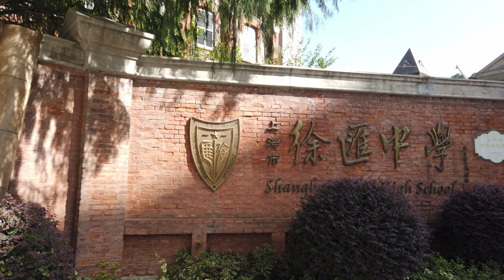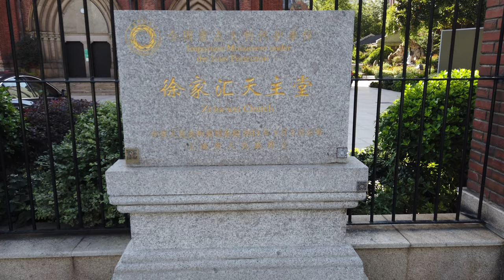【Walking 上海 32】 4K 2022 徐家匯 進化する街 Xujiahui An evolving city (220919)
「上海中心部にある最大かつ最後の黄金の土地」に建設中の徐家匯中心周辺を散策。
暫く来ない間にまたまた進化していた。港匯恒隆広場から東方商廈、そして美羅城、T20大廈まで天橋連廊(空中回廊)と呼ばれるペデストリアンデッキで連結されていた。これで独立していた南側の商業施設が繋がったことになる。ここまでが一期、二期。今後、北側の上海六百、大平洋百貨そして港匯恒隆広場まで繋ぐ三期、四期も計画されており、ぐるっと一回りできるようになるそうである。これに徐家匯中心も加わる事になるのでしょう。
Walk around Xujiahui Center, which is under construction in the "largest and last golden land in the heart of Shanghai".
It had evolved while it hadn't come for a while. It was connected by a pedestrian deck called Sky Corridor from Grand Gateway 66 to Orient Shopping Center, Metro City and T20 Building. With this, the independent commercial facilities on the south side were connected. So far, the first and second periods. In the future, there are plans for the third and fourth stages to connect Shanghai Liubai, Pacific Department Store and Grand Gateway 66 in the north, so it will be possible to make a full circle. Xujiahui Center will also be added to this.

00:00　徐家匯中心　Xujiahui Center
01:12　港匯恒隆広場から東方商廈　Grand Gateway 66 to Orient Shopping Center
03:33　徐家匯中心　Xujiahui Center
07:15　空中回廊　Sky Corridor
09:03　光啓公園内(徐光啓のお墓)  Guangqi Park　( Grave of Xu Guangqi )
09:42　徐匯中学　Xuhui High School.
10:22　聖イグナチオ大聖堂　St. Ignatius Cathedral
11:33　天鑰(钥)橋路　Tianyaoqiao Rd.

過去動画もご参照ください /　Check also previous video
【Memory 上海 9】 1996~2004 徐家滙 徐家汇 今昔物語 Xujiahui Old and new stories

Video Date : 19th, Sep., 2022